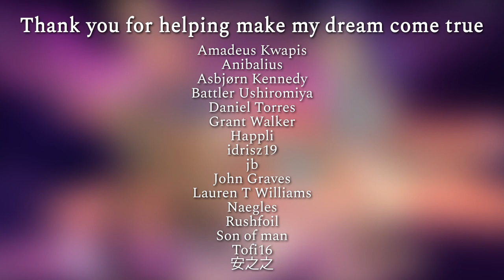Ayane - 神様のシンドローム "God's Syndrome" (Trance Remix)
"Painful moments, no matter how small, stay in out hearts forever. But tiny moments of happiness are quickly forgotten. Forget them, and you forget how truly blessed you are, and you instead yearn for a happiness far greater than you can bear."

Genres

Trance is my favourite genre. I haven't had the chance to give my take on the genre since a while, but I'm happy I decided to go for it with Ayane's song. The ending of Higurashi Gou, Kamisama no Syndrome, is also my favourite song! I'm very proud of the result and I want to make more, though at the moment there are plans for more Darksynth featuring other Gou songs.

I tried to contact Ayane to ask if it was alright to monetize this remix, but as I never got response, I have decided to leave it for free to avoid copyright issues. Please use the Google Drive download as Bandcamp's are limited. Thank you for listening!

...Oh yeah, praise Satoko!

♬ Follow Ayane!

▼ Artwork by Guinii!

▼ Lyrics:
優しい風 - Yasashii kaze - A gentle breeze
なびく髪 - Nabiku kami - Caresses my hair
止まらない時間 - Tomaranai jikan - Time flows incessantly
未来片道のチケット - Mirai katamichi no chiketto - With a one-way ticket to the future

落胆も幻滅も - Rakutan mo genmetsu mo - All the dejection and disillusionment
怒りも疲弊も - Ikari mo hihei mo - Even the indignation and exhaustion
示し合わせの理性 - Shimeshiawase no risei - Conspire to fuel my rationale

神様のシンドローム - Kamisama no shindorōmu - God's syndrome
愛と命を繋ぐ糸 - Ai to inochi wo tsunagu ito - The thread uniting love and life
大いなる理想なんて - Ooinaru risou nante - Don't mistake it for some great ideal
そんな大袈裟じゃなくて - Sonna oogesa janakute - It's nothing as grandiose

かけがえのない - Kakegae no nai - The words from that day
あの日の言葉が - Ano hi no kotoba ga - They're irreplaceable
サイレント - Sairento - But silent
まるで全てが - Marude subete ga - In an unsettling way that seems
不気味に憐れむような - Bukimi ni awaremu you na - As if everything was pitying me